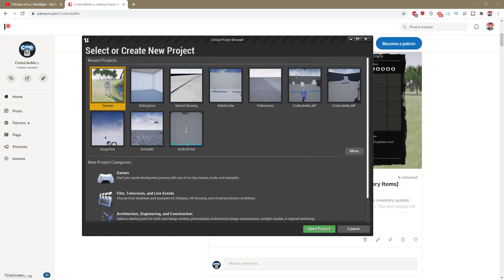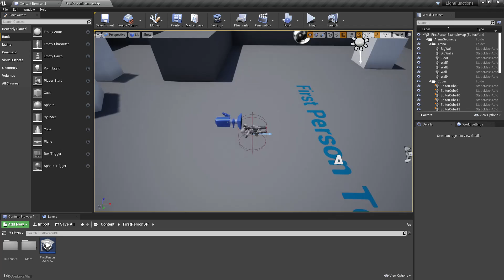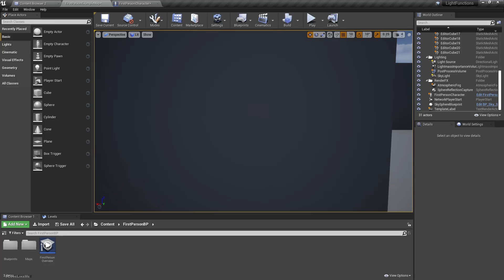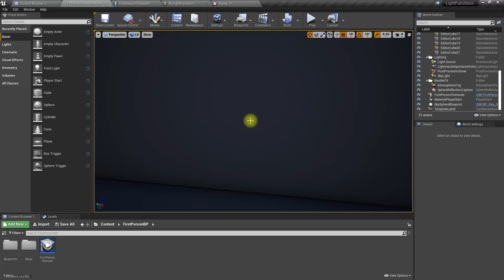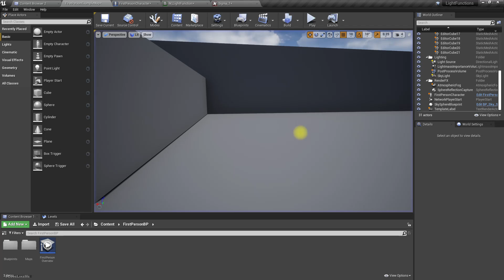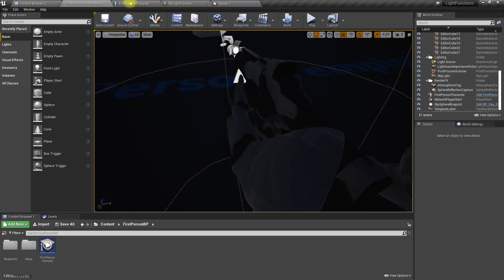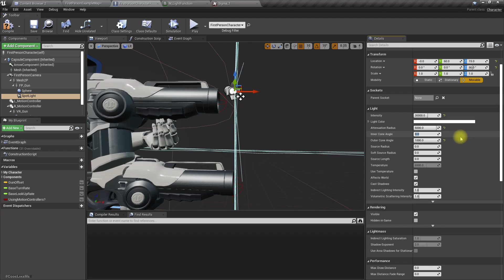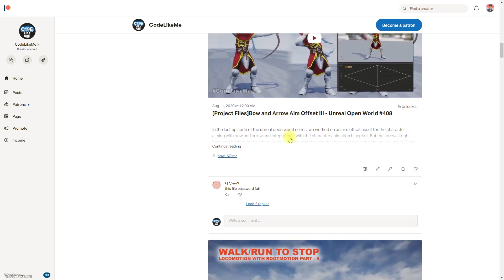Unreal Flash Light with Light Function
Today, I am going to implement a flash light with a light function for the unreal first person template. A light function is a material that can be applied to a light to filter the intensity of the light across the projection. When we project a real flash light onto a surface, the light intensity is not uniform on each point of projection, we can see some artifacts such as bright spots in the middle and sometimes rings, lines..etc on the projection as shown in the thumbnail. We can use light functions to achieve that effect.